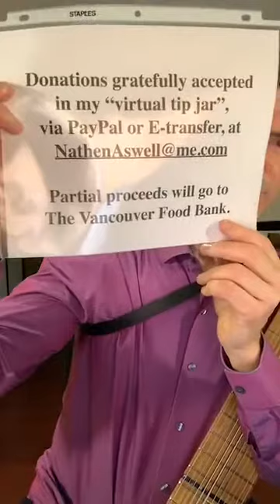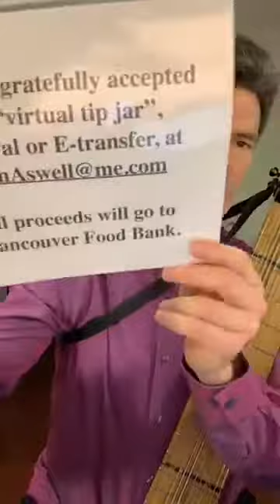Facebook Live, April 16/20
Online concert, recorded on April 16/20
12 chants - 2 of mine, and 10 well chosen "covers":

Song requests are most welcome
(I'll perform them in a following concert),
(20% of proceeds go to the Greater Vancouver Food Bank.)

 - Nathen / NathenAswell.com

I'm Opening - Michael Stillwater
I Surrender - Christy Snow
Everything I Need To Know - Linda Webb-Khakaba
A Prayer To You - Nathen Aswell
Sacred - Lisa Ferraro and Erika Luckett
Down In My Soul - Jan Garrett and JD Martin
In The Stillness - Karen Drucker
Small Steps - Becca Palm and Nathen Aswell
God Is My Source - Karen Drucker
The Greatest Thing - Mark Pendergrass
Yes I Am - Daniel Nahmod
All The Good - Jana Stanfield